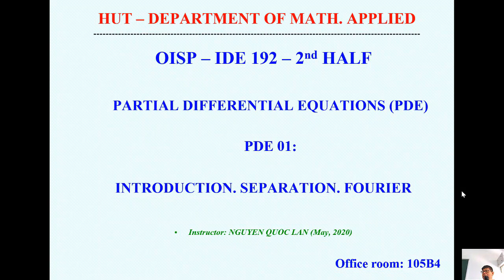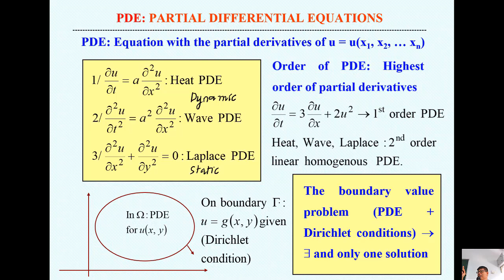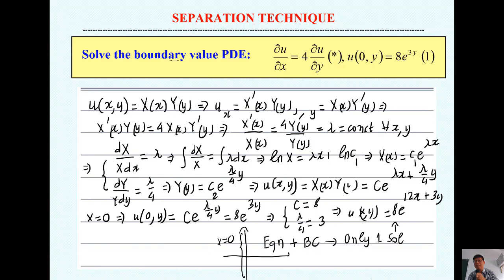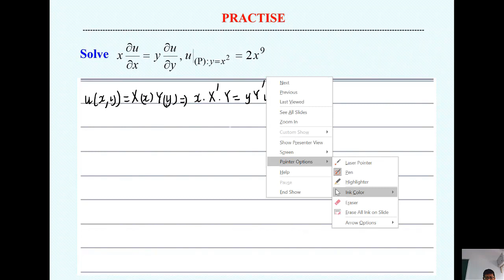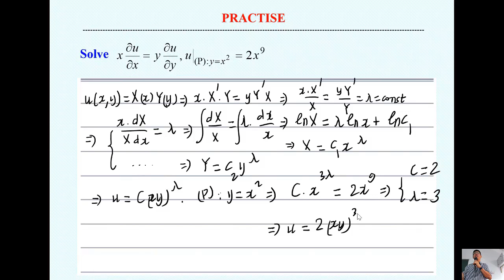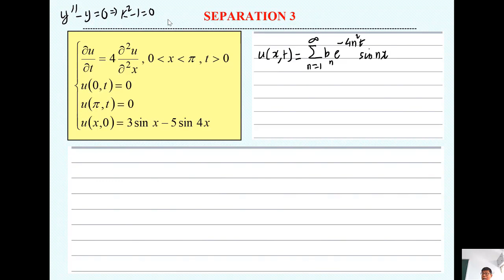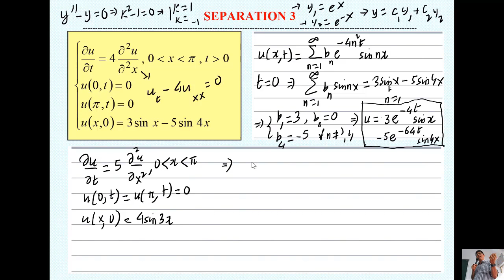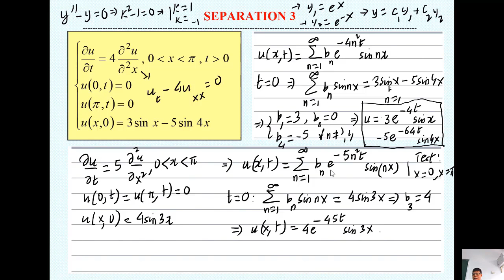IDE 006404-MT1023 PDE 01 Separable and Heat Pi Part1 NQLan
Seprable Method for 1st order PDE and Heat Problem, Dirichlet BC over interval 0, Pi.